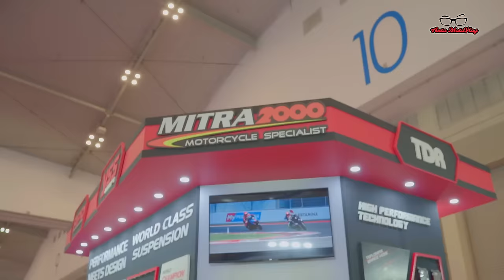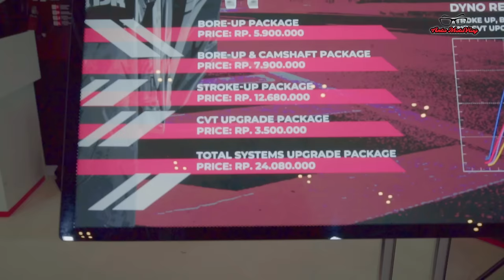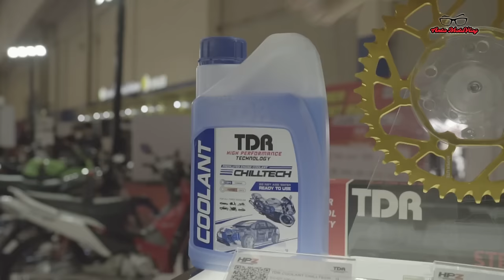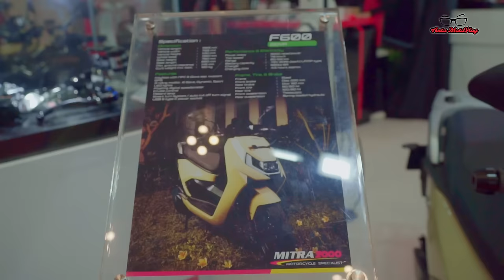Cari Motor di IMOS, dapet nih kayanya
Kali ini saya ke Indonesia Motorcycle Show 2024 untuk cari motor baru. Eh sekalan siapin untuk gradenya deh sekalian.